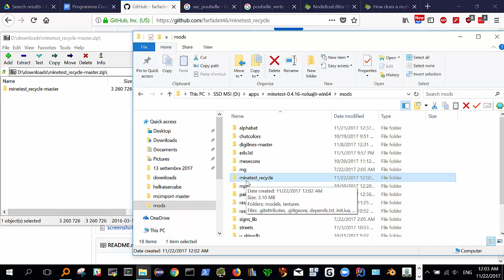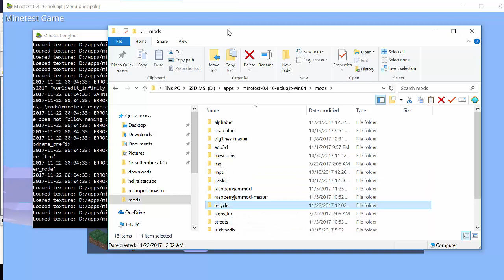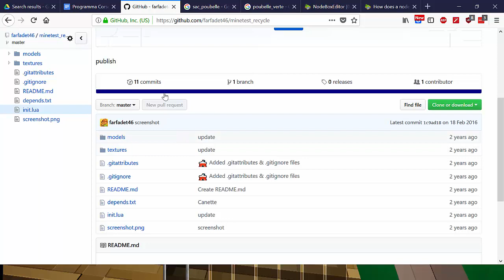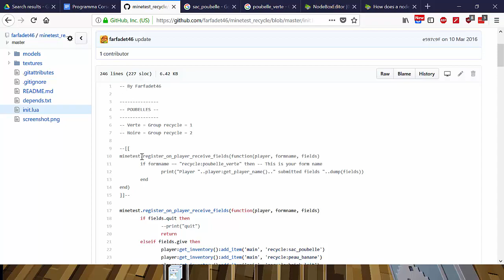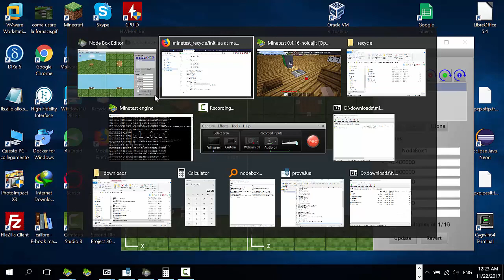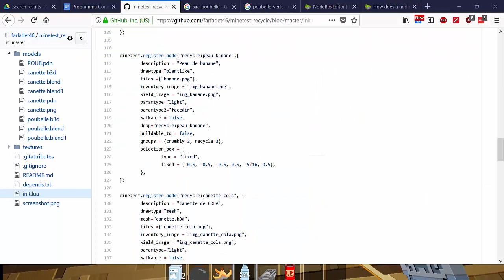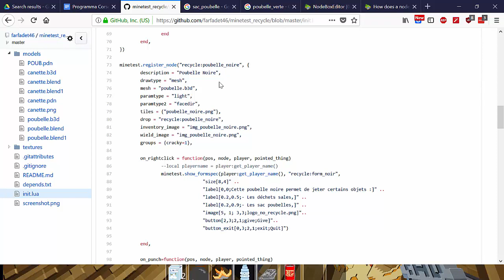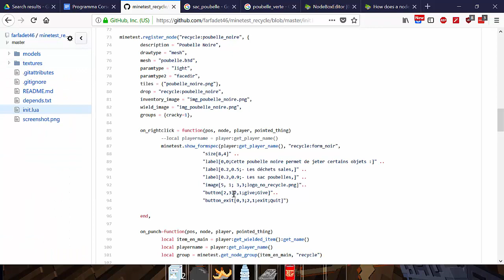Minetest - Anatomia di una Mod: Parte II Imparare a riciclare oggetti